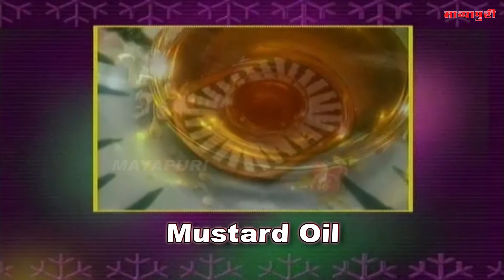सरसों तेल के फायदे सुनकर आपके होश उड़ जायेंगे | Dadi Ma Nasakhe | Nusakhe